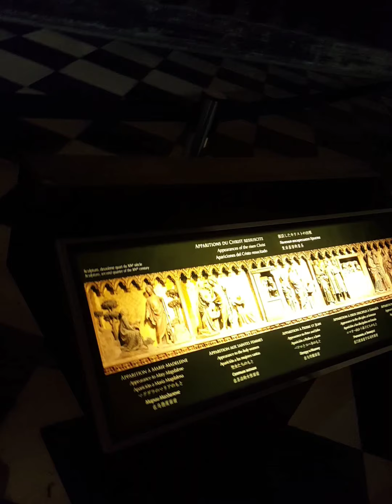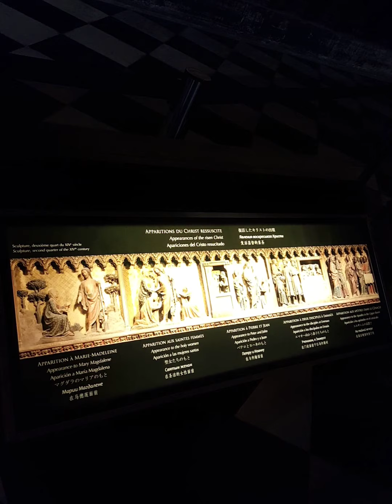NOTRE DAME CHURCH ( Aziz Meryem'in Göğe Yükseliş Günü)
Hristiyanların bayramı olan  Aziz Meryem'in göğe yükselişini kutladıkları 15 Ağustos günü Paris'in en görkemli kliselerinden biri olan ve birçok yapıma konu olan Notre Dame klisesini gezdik.Videonun altına yorumlarınızı bırakmayı ve kanalımıza abone olmayı unutmayınız..

Herkese merhabalar. Biz Ozan-Selin  çifti olarak (Kanalımızın ismi buradan geliyor)gezmeyi, görmeyi, seyahat etmeyi, yeni ülkeler farklı kültürler keşfetmeyi çok seven gezgin bir çiftiz. Deneyimlerimizi sizinle paylaşmak üzere vlog kanalımızı açtık. Umarım sizler de beğenirsiniz.